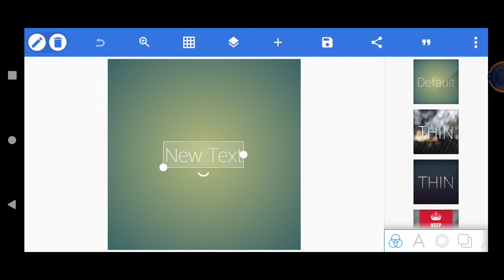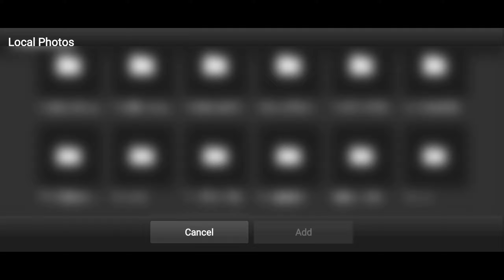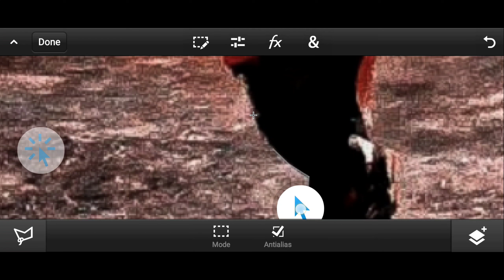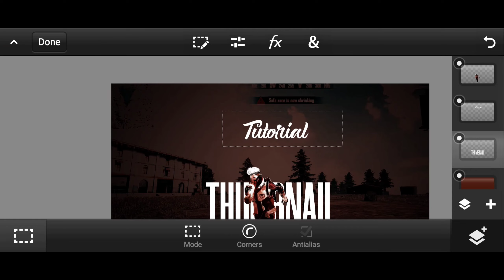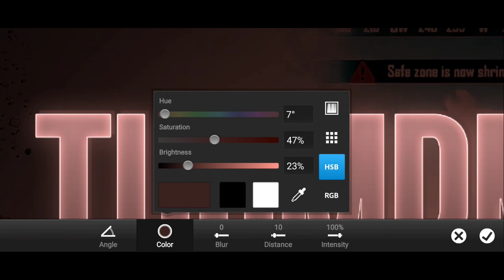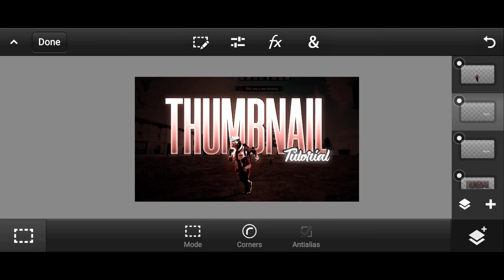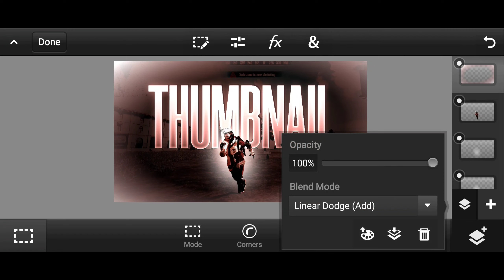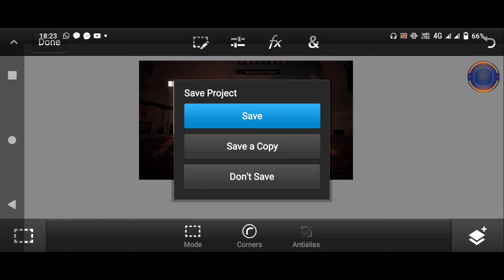How To Make Montage Thumbnail Free Fire | Free Fire Montage Thumbnail Tutorial In Pscc | SS Graphics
»Useful Links